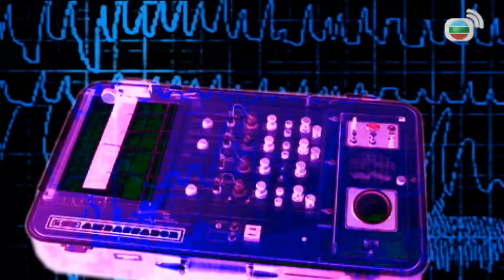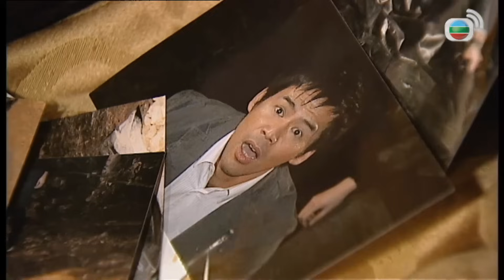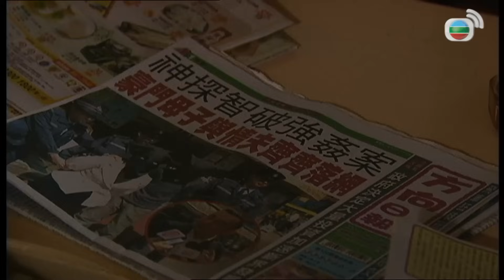TVB កំពូលអ្នកស៊ើបអង្កេត 13/20 | រឿងភាគហុងកុង និយាយខ្មែរ｜TVBCambodiaDrama | Every Move You Make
TVB រឿងភាគ - កំពូលអ្នកស៊ើបអង្កេត ( Every Move You Make ) | Bowie Lam, Bosco Wong, Kristal Tin | TVBCambodiaDrama | សាច់រឿងនិយាយពី Yiu Hok Sum ជាប៉ូលិសស៊ើបអង្កេតម្នាក់មានជំនាញមើលភាសាកាយវិការមនុស្ស ជាពិសេសអ្នកដែលចង់មកបោកប្រាស់គេ។ ជាមួយចំណេះដឹងខាងចិត្តវិទ្យាព្រហ្មទណ្ឌនេះ គេបានដោះស្រាយរឿងក្តីជាច្រើនដោយសង្កេតមើលយ៉ាងលម្អិតពីកាយវិការនិងប្រតិកម្មរបស់សាក្សី ដោយមានការជួយពីសមាជិកក្រុមរបស់គេផងដែរ។